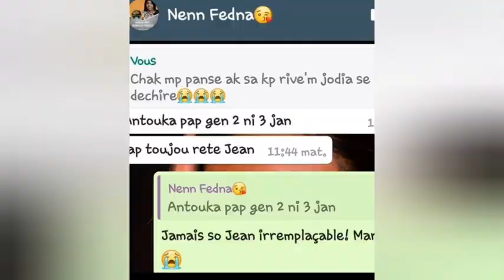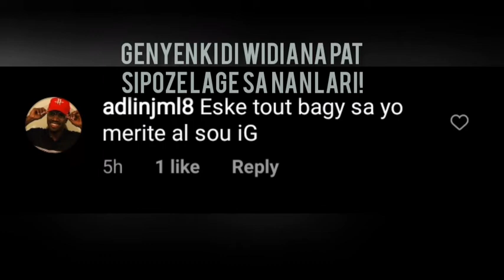widiana kap kriye 🥺 pou Jean ak Max (ti bout video 📸)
Widiana kap kriye Pou Jean ak Max